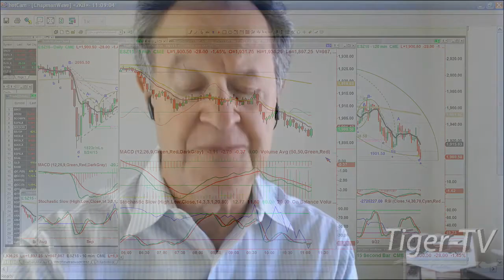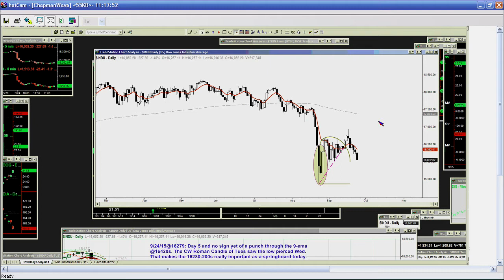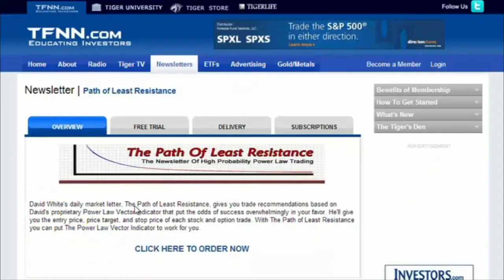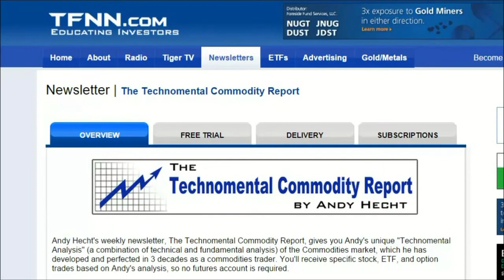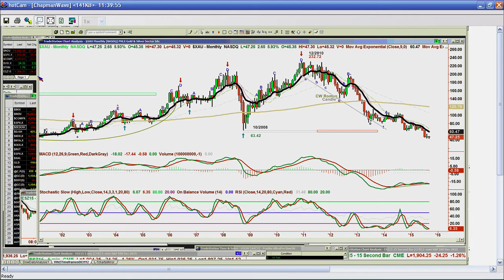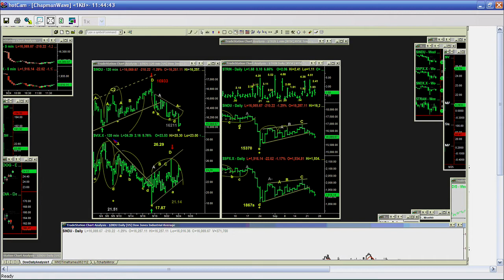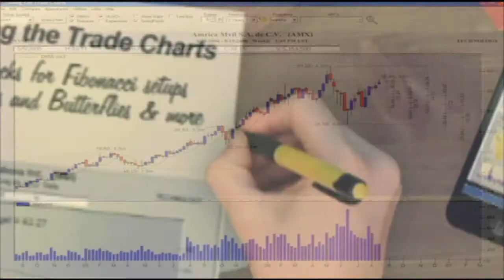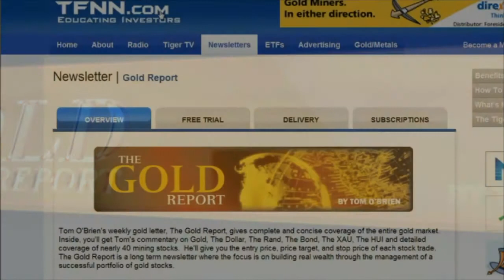September 24th Tiger Technicians Hour with Basil Chapman on TFNN - 2015